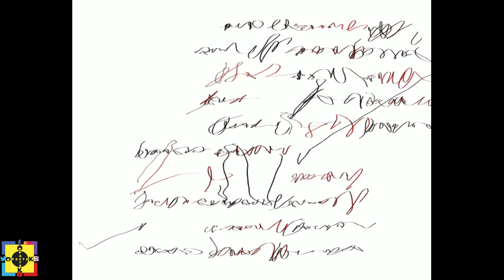డాక్టర్స్ జిగిబిగి గా రాయడం వల్ల ఇంత మంది మరణిస్తున్నారా😱 ౼Traffic Police⚡️Amazing FACTS🔥౼ Facts OK👍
1-  Medical mistakes cause 2.6 million deaths yearly: WHO

More than 138 million patients are harmed every year by doctors' errors, the World Health Organization said

2-Traffic Police To Fine Two Wheeler Riders Wearing Slippers, Sandals or without Shoes.

    F  A  C  T  S     O  K👍

We do not claim these clips, images as our own.All credit goes to the rightful respectble owners.If you're clip or images featured and you want it take down,send us an e-mail and we'll resolve that.

This video's only education and entertainment purpos🤔🙃😁